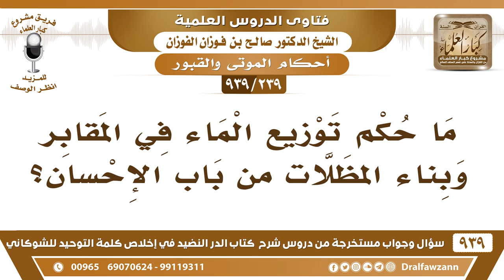[239 -939] ما حكم توزيع الماء في المقابر وبناء المظلات من باب الإحسان؟ - الشيخ صالح الفوزان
-[239 -939] السؤال: ما حكم توزيع الماء في المقابر وبناء المظلات من باب الإحسان؟
الجواب: بناء المظلات لا يجوز وصدر فيه فتاوى من الشيخ محمد بن إبراهيم بهدمها، وصدر فيه قرار من هيئة كبار العلماء بهدمها وإزالتها، وأما الماء فنخشى أن يتطور، وهو ما كان له أصل، ما كانوا يوزعون المياه عند القبور، فنخشى أن هذا يتطور وبعدين توزع الصدقات عند القبور وتوزع الأطعمة إلى غير ذلك، فلا يفتح هذا الباب، ومن عطش يطلع من المقبرة ويشرب، ما يلزم أن يبقى وهو عطشان في المقبرة.
للاشتراك في قناة الشيخ صالح الفوزان

للاستفسار والإقتراحات والدعم
رئيس الفريق
لمشروع كبار العلماء